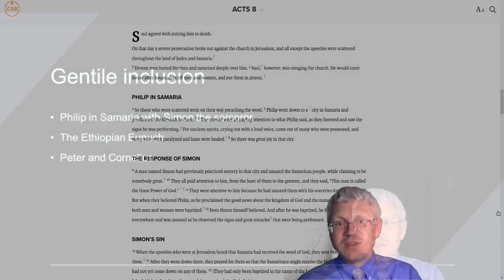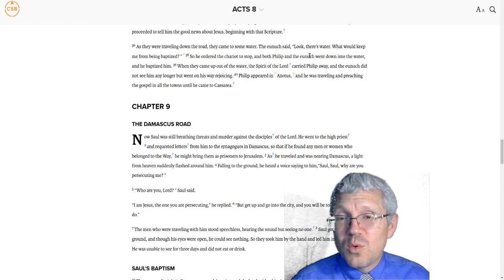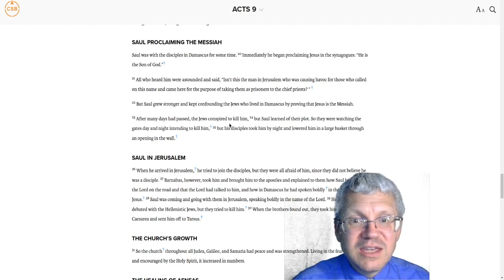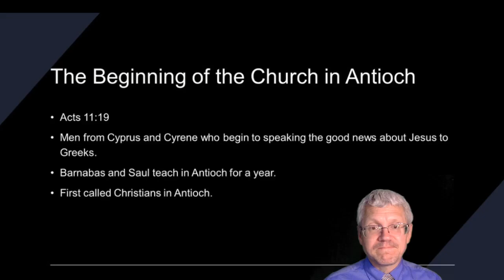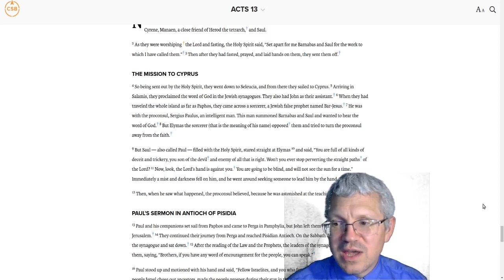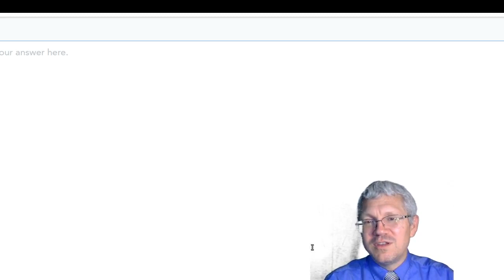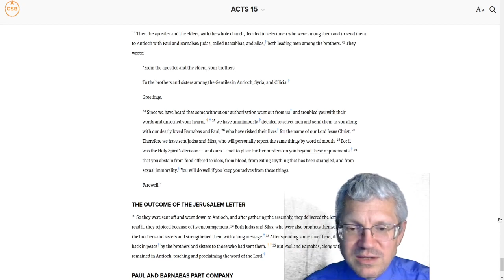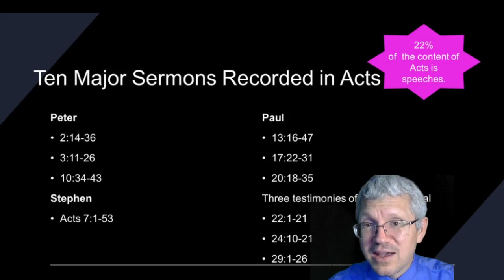Acts Part 2- Hurricane Lecture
This video is to replace the class periods missed on Sept 29, 2022 due to the incoming hurricane. Please watch the video and take the quiz. I share the password for the quiz in the middle of the video. Take the quiz to be counted present in class.